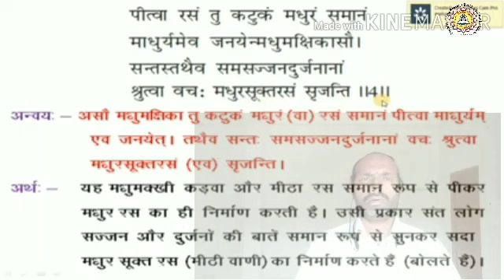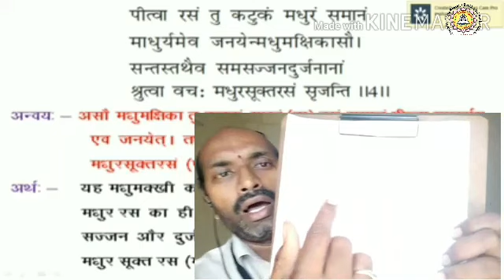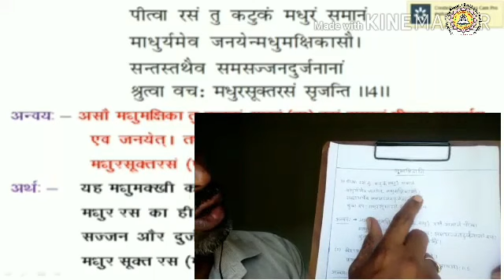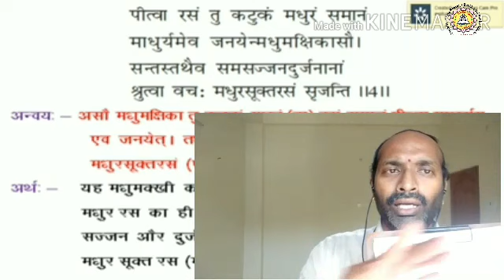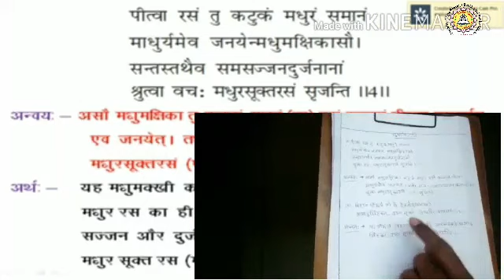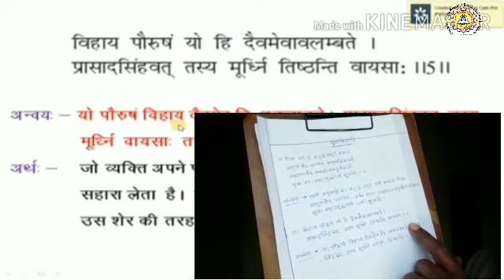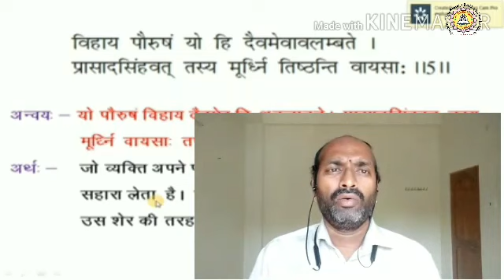8th class sanskrit lesson 1 part 2